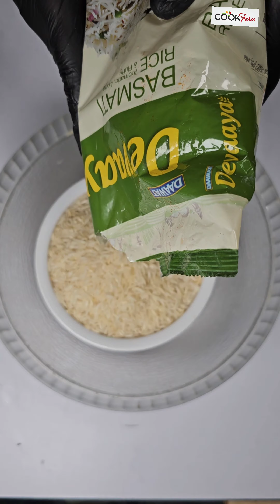Arab Style Biryani👌🏻😍|ಅರಬ್ ಸ್ಟೇಲ್ ಬಿರಿಯಾನಿ | अरब स्टायले बिरयानी 🍗😎